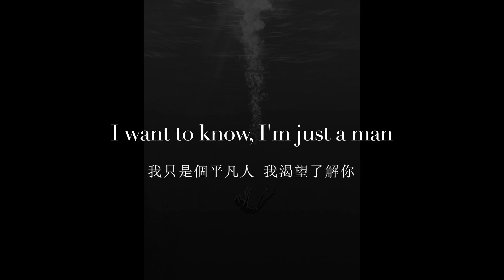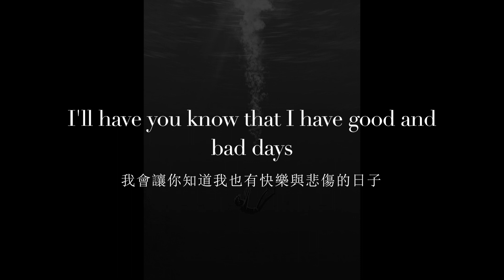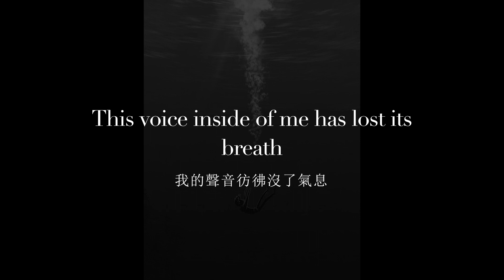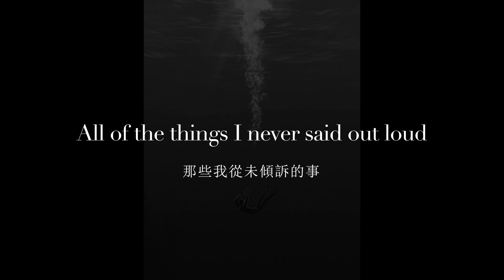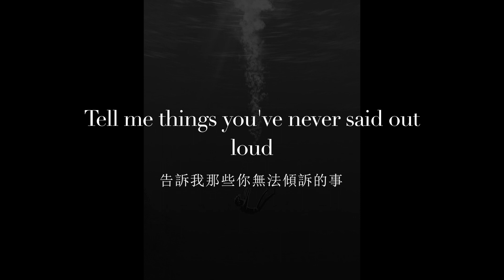Gert Taberner - Fallen (lyrics)中英翻譯字幕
試著傾訴一切吧 找到那個能接受一切不堪自己的人
maybe it's a friend, lover or family of member, they're waiting for you.